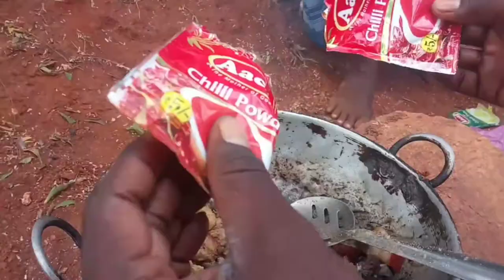1 Kg / Pork Pig Fry Prepared By My Friends /Villege Style Food Recipy/ / Ramesh Viscom Student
Welcome to our YouTube Chennal Friends

Please Must use Hetphone,s For Hearing Good sound quality

This video full and full Pig Pork Fry video Villege Style Prepeard By My Friends

Support our YouTube Chennal

Instagram : Dhanush Ramesh (or) Viscom Student

1 Kg chekken Fry video link given below for link

Check the video for more entertainment and fun only

Please use For Hetphone,s Hear good sound and quality

Our video ,s

Any Ideas and oppeneyan for comment your questions answer for Comment Box given below